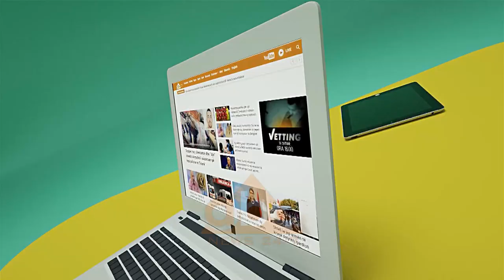Jeta mes pop-it dhe operas, ke preferon Xhieldo Hyseni | ABC News Albania